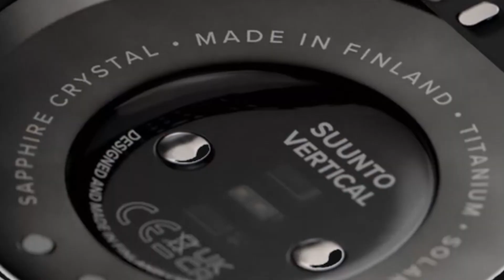Black Week zegarki nawet do -65% | Zegarownia.pl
Świętujemy Black Week i z tej okazji przygotowaliśmy specjalne rabaty aż do -65%. Nie przegap takiej okazji!